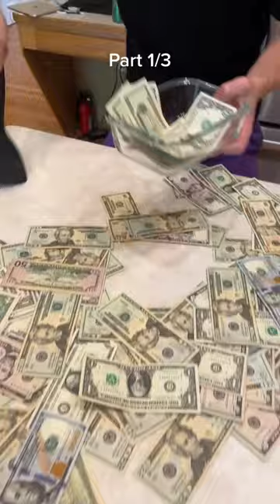Fun family spatula game😂 TikTok: quanhicucs